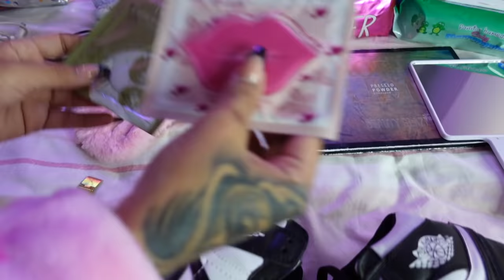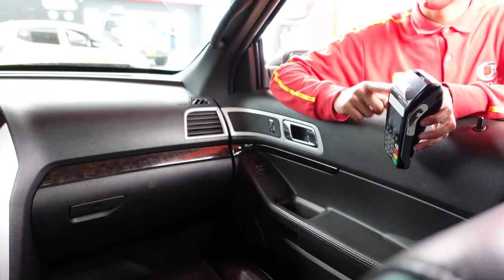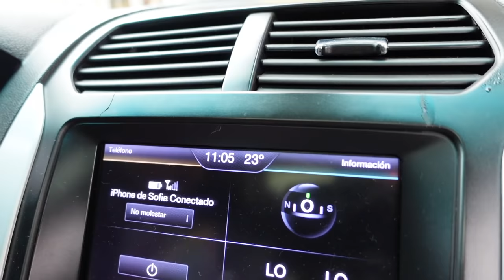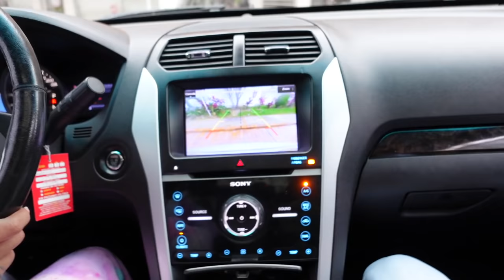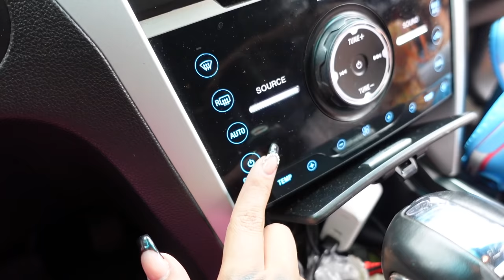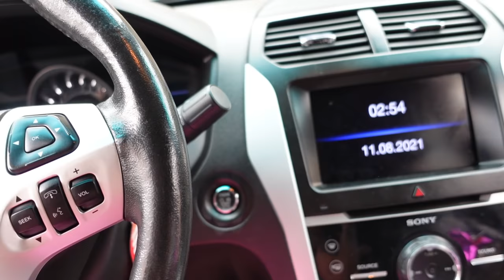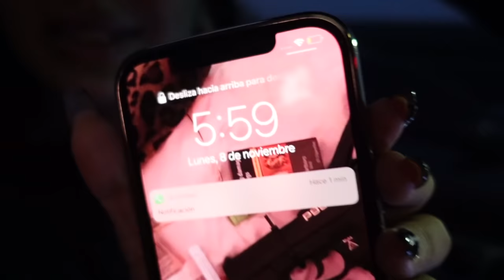⏰🥵24H VIVIENDO EN MI CAMIONETA🚘 | Sofi Muñoz